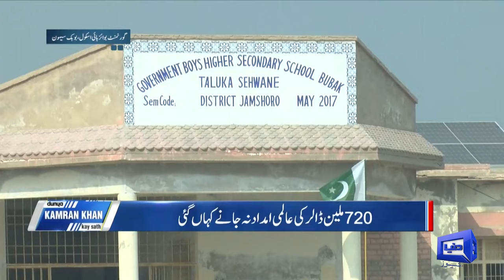Dunya Kamran Khan Kay Sath | 15 Mar 2024 | Dunya News